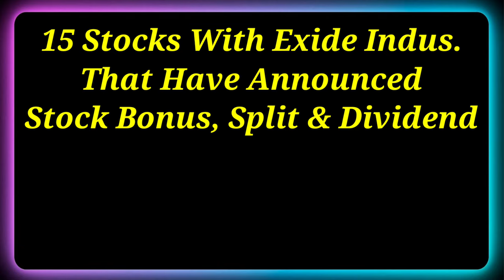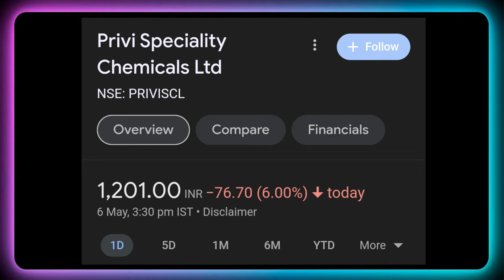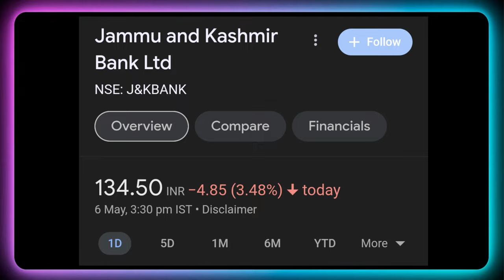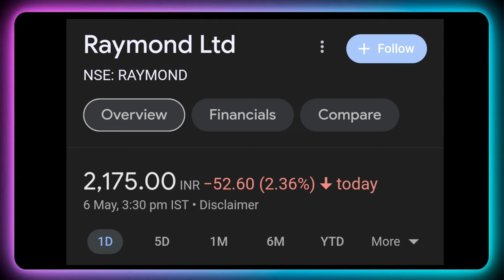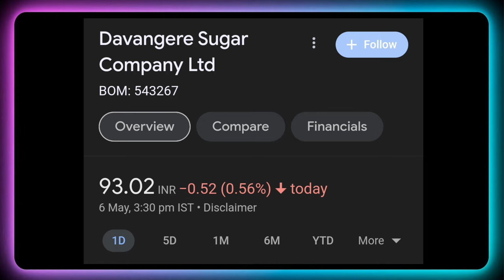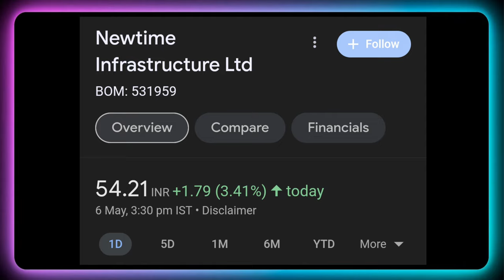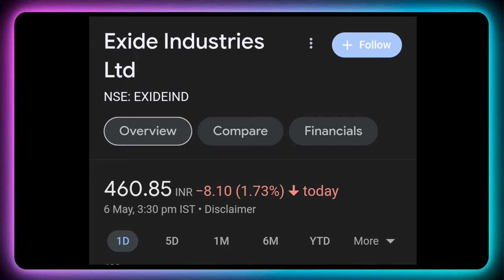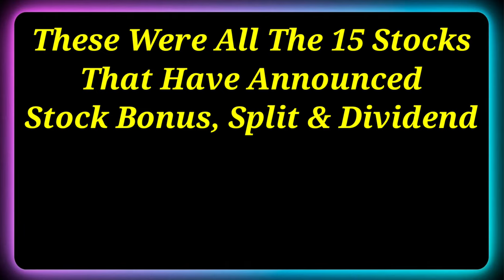Exide Industries + 15 Stocks Declared High Dividend, Bonus & Split With Ex Date's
Dividend stock
upcoming Dividend
upcoming shares

Market analysis
Market news today
Market news